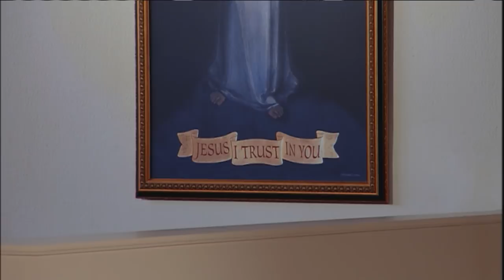Misa Diaria - 2018-05-07 - El P. Benjamin Sawyer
Feria de Pascua